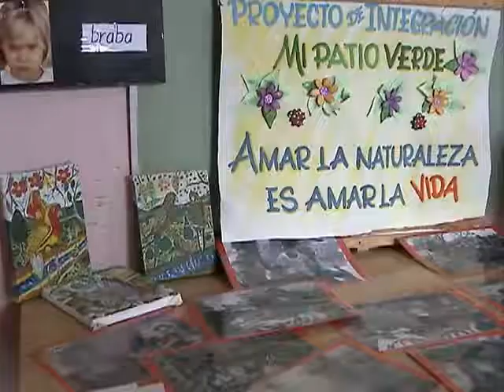Novedosa terapia permite conocimiento y disfrute de la naturaleza en niños sordo ciegos de Cienfuego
Alrededor del 15 por ciento de la población mundial vive con alguna discapacidad; y promover su integración social y la igualdad de oportunidades es el objetivo del Día Internacional dedicado a ellos. En una escuela especial de Cienfuegos se aseguran de que se  cumpla este objetivo, a través de una experiencia que los acerca al disfrute y conocimiento de la naturaleza.